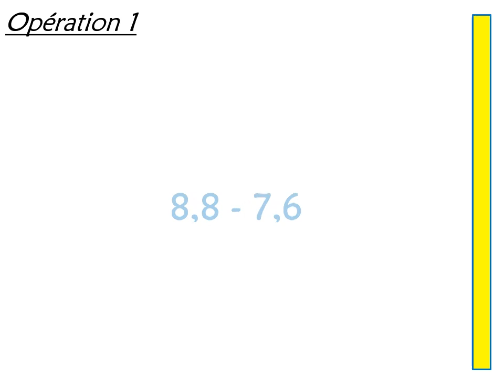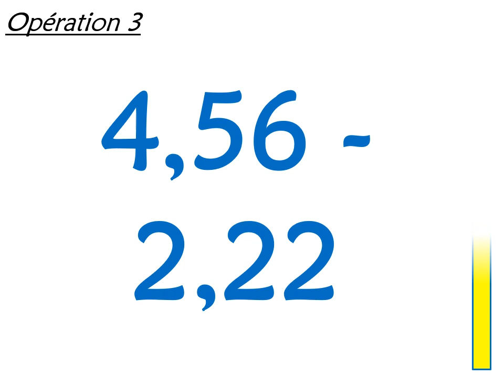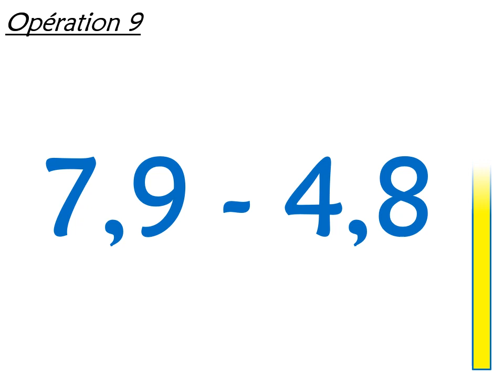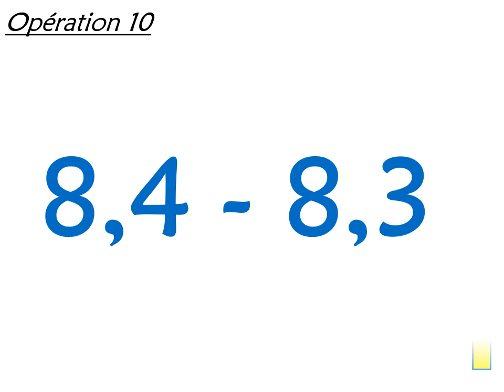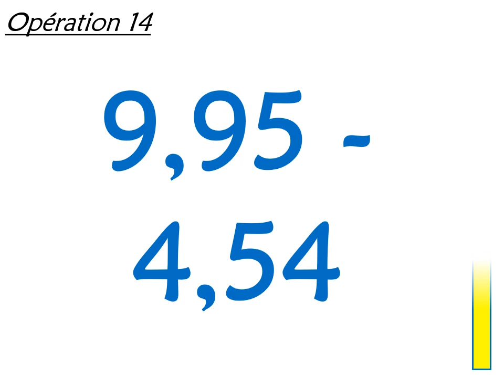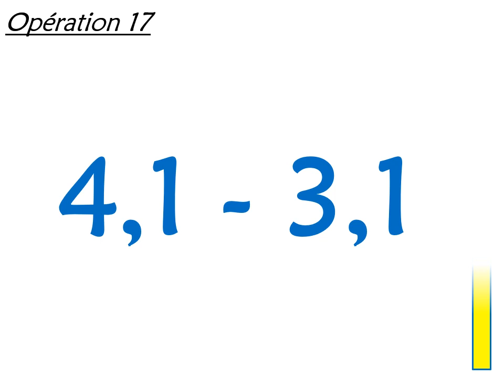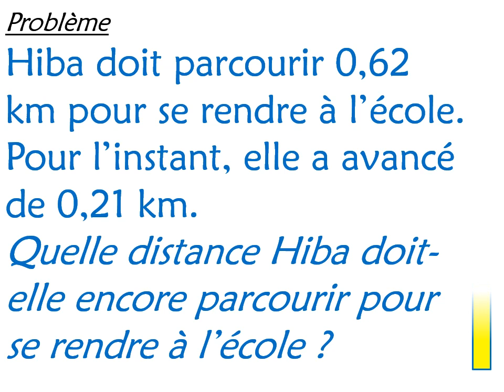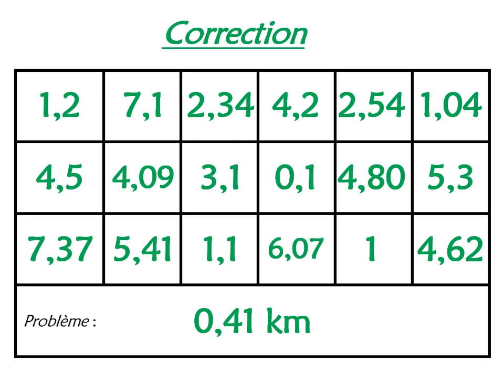Calcul mental CM2 Soustraire des décimaux inférieurs à 10 1